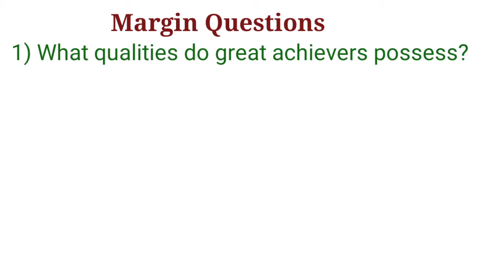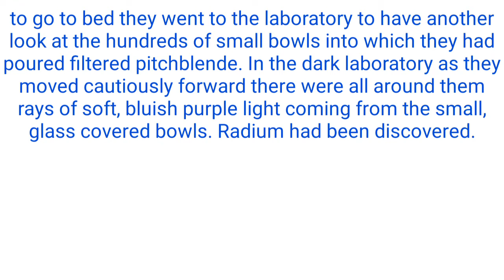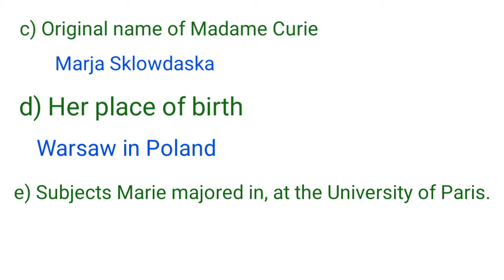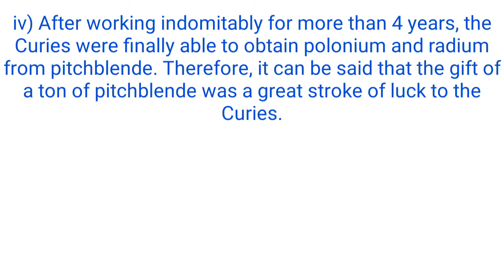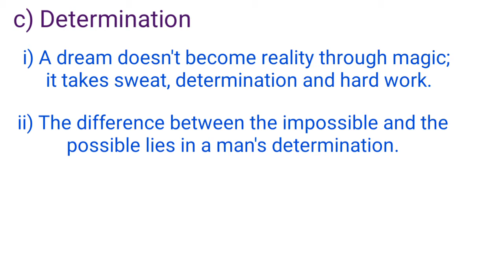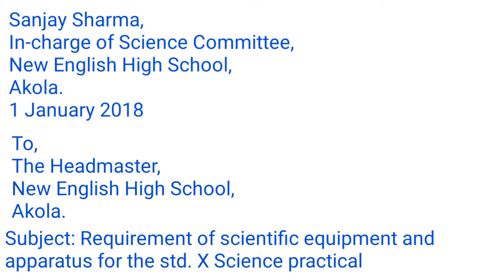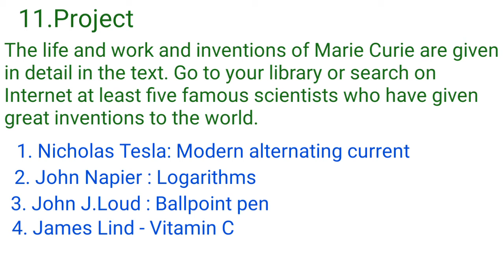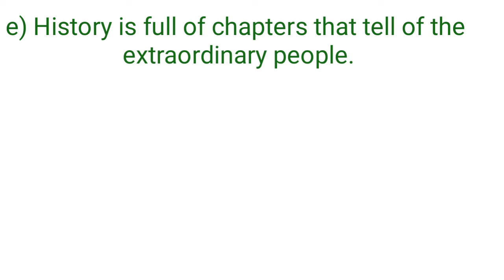Class 10 th Sub-English 4.6 Margin Questions English Workshop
Class 10 th Sub-English 4.6 A Brave Heart Dedicated to Science and Humanity Margin Questions English Workshop